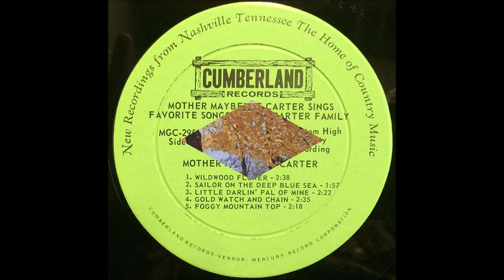Maybelle Carter - LP "Sings Favorite Songs Of The Carter Family" [1965].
Recorded   Circa January 1965  Columbia Recording Studio,
804 16th. Ave.,  Nashville 3 , TN -
Maybelle Carter [ vcls/autoharp/banjo/gt]
   Poss. Helen [gt]
and poss Helen and Anita [vcls] on WILDWOOD FLOWER ONLY

                   Track No.1...Wildwood Flower
   [2:29]                        2...Sailor On The Deep Blue Sea
   [4:26]                        3...Little Darlin' Pal Of Mine
   [6:47]                        4...Gold Watch And Chain
 [10:07]                        5...Foggy Mountain Top
 [12:24]                        6...Lover's Farewell
 [15:15]                        7...Nobody's Darlin'
 [17:48]                        8...Bring Back My Blue Eyed Boy
 [20:11]                        9...Prisoner's Sweetheart
 [23:02]                      10...Lover's Return

1970 (with A.P and Sara) Country Music Hall of Fame
1992 Auto Harp Hall of Fame
2001 (with A.P and Sara) International Bluegrass Association's Hall of Honor
2005 Lifetime Achievement Grammy Award